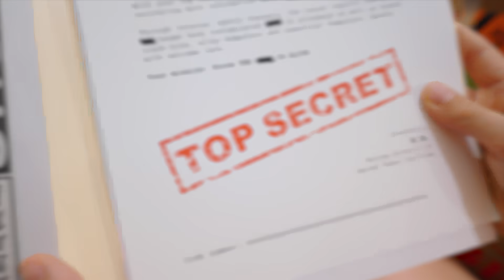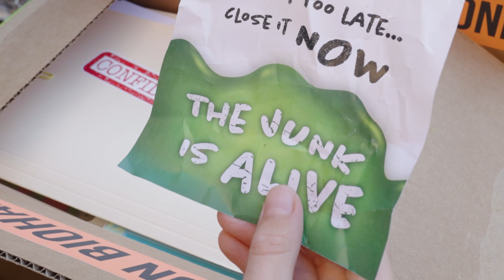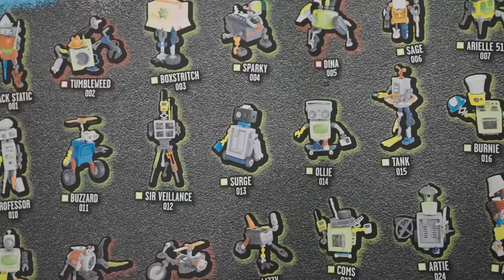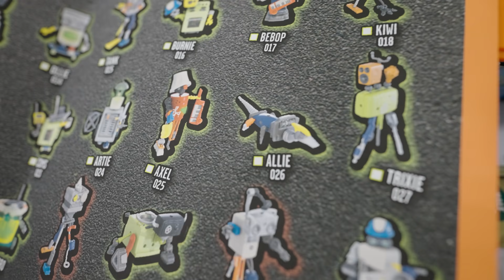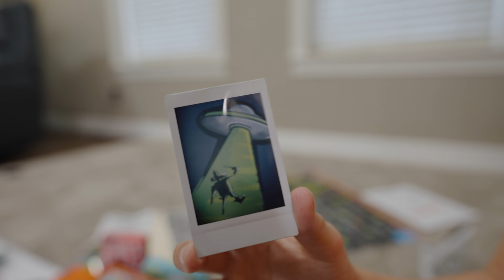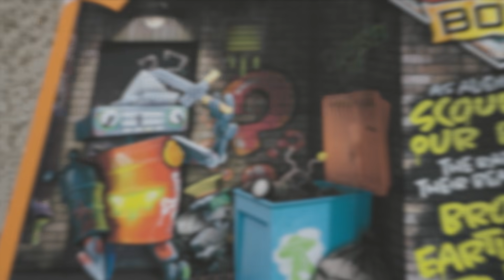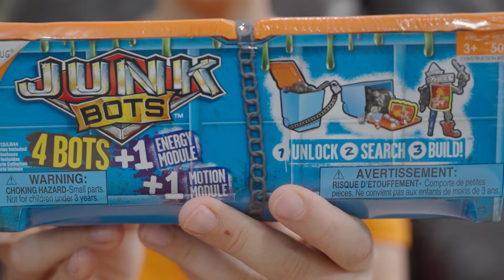Top Secret Mystery PACKAGE Delivered To The WRONG HOUSE!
Shawn has noticed some strange things going on in the neighborhood.  When he went to investigate he found a mysterious TOP SECRET package intended for a secret agent.  Could it have been delivered to the wrong house or is Dad the Spy?  It could be the mystery neighbor though.  Something fishy is going on.  Inside the classified file he found a memo along with a bunch of classified junk that may be a biohazard.  The memo detailed the spy’s secret mission and now Chase and Shawn must decide if they want to keep looking through the junk in the package to uncover the truth or follow the note they found inside warning them to stop and close the package.